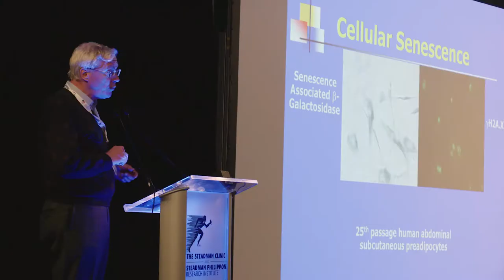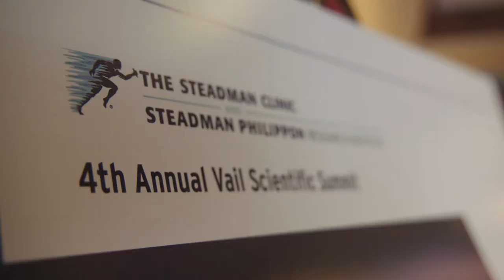Vail Scientific Summit 2018 Interview Dr. Marc Philippon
Dr. Marc Philippon of The Steadman Clinic and Steadman Philippon Research Institute sits down to talk about the success and importance of the 4th Annual Vail Scientific Summit.